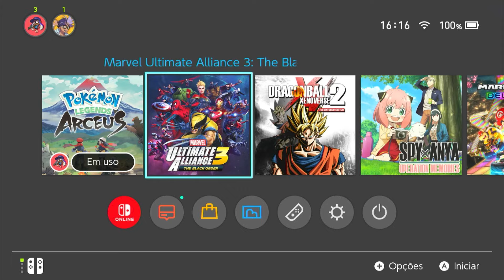Depois de 4 MESES apareceu mais um POKÉMON SHINY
Depois de tanto tempo finamente peguei outro pokémon shiny.
APOIE O CANAL COMPRANDO NESSES LINKS

POKÉMON LEGENDS ARCEUS
NINTENDO SWITCH OLED
NINTENDO SWITCH V2
NINTENDO SWITCH LITE
PLAYSTATION 5
JOGOS DE NINTENDO SWITCH

🚨 OUTROS TRABALHOS

OUTRAS INFORMAÇÕES

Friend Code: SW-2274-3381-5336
Gravação de tela: OBS Studio e Iphone XR
Webcam: Logitech HD 1080p
Microfone: Fifine Ampligame A8
Edição: Adobe Premiere e Adobe After Effects

Canal eucomosushi criado por: José Jones